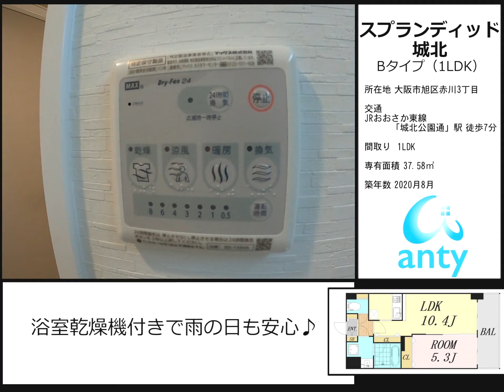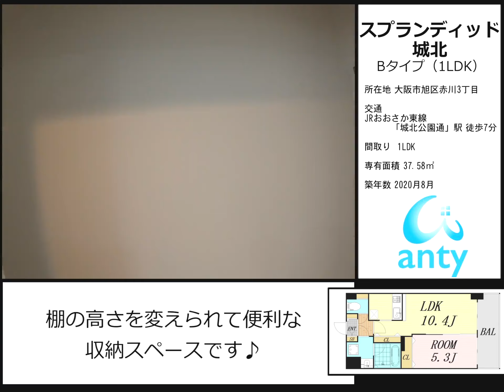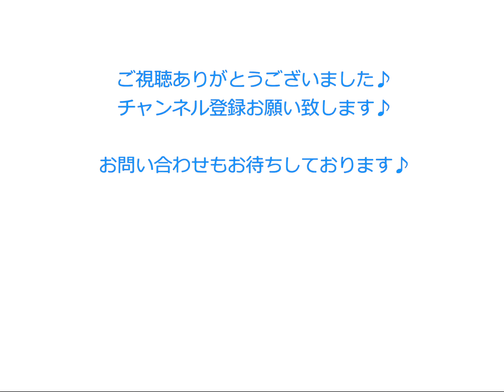駅近新築アクセス良し♪収納スペース豊富な間取りです♪ 1LDK 37.58㎡【スプランディッド城北 Bタイプ】大阪市旭区赤川3丁目 新築マンション 動画内覧 ルームツアー 仲介手数料無料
物件名：スプランディッド城北 Bタイプ

所在地：大阪市旭区赤川3丁目